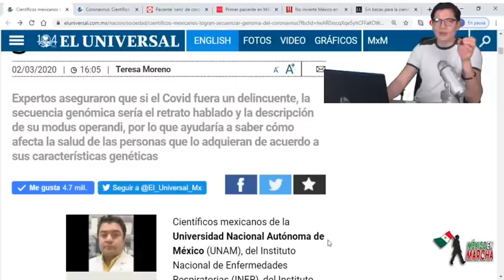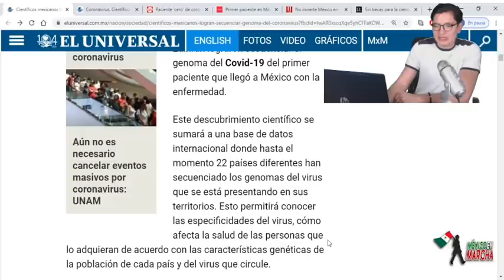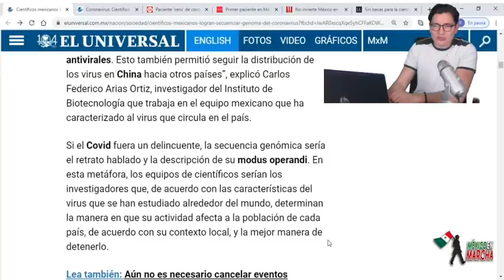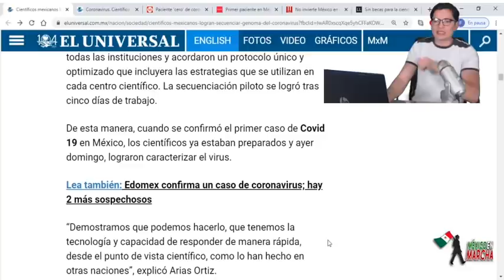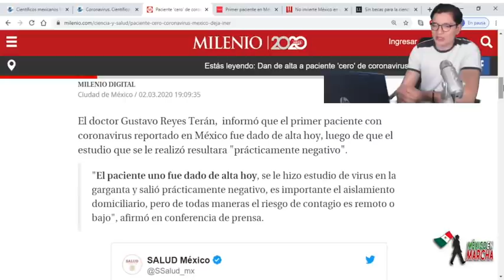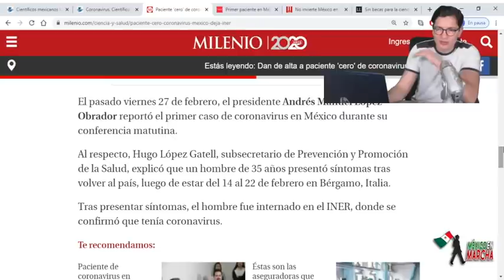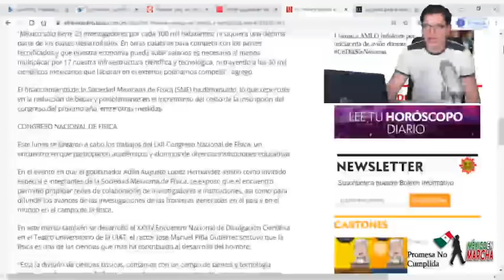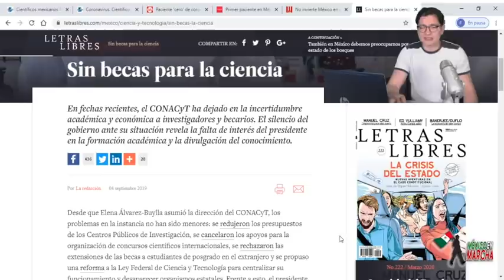El Mundo Felicita a AMLO y Quiere La Cura De La Enfermedad Que AMLO Ayudó a Financiar y Desarrollar